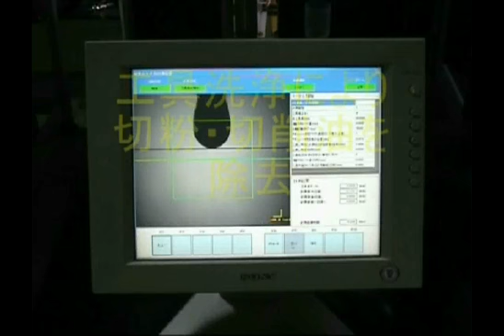Mitsubishi Heavy Industries micro milling machine enables high-precision machining